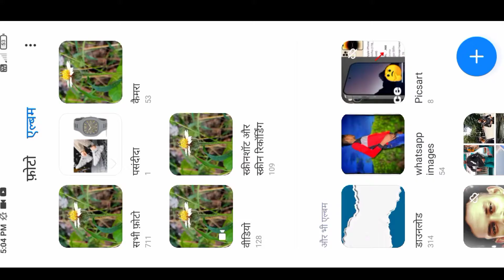बिना किसी ऐप से करें ऐसी एडिटिंग !